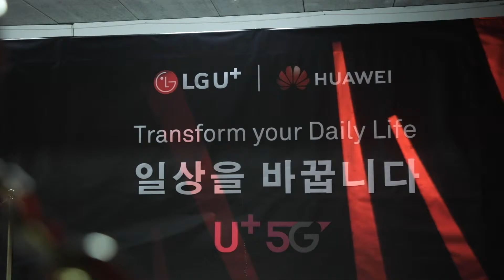LG x HUAWEI Event at Mobile World Congress (Powered by Drive Me Barcelona)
Edit about the LG and Huawei event at Mobile World Congress powered by Drive Me Barcelona.